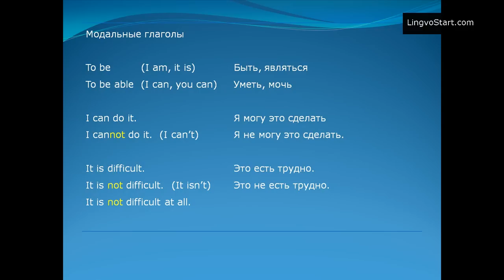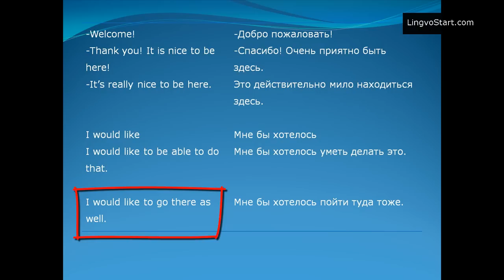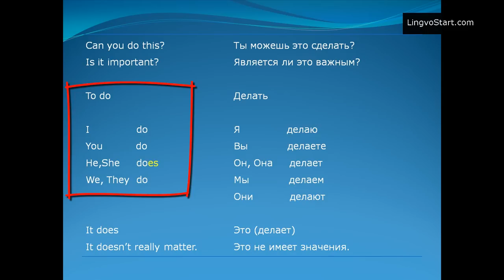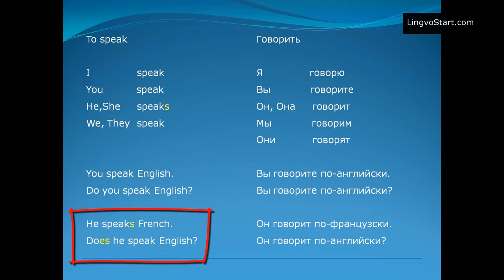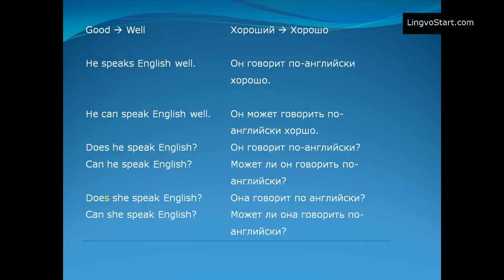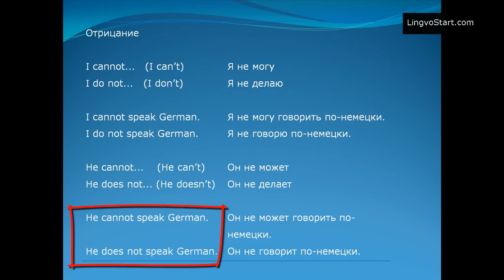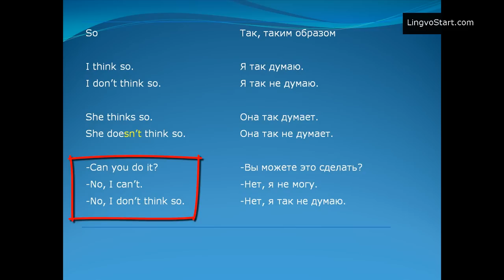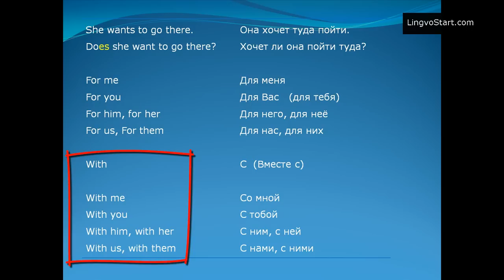Английский язык. Урок 3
Это своего рода эксперимент а именно попытка создания курса по Методу Мишеля Томаса для русскоговорящих.

Подробную информацию об индивидуальном обучении через скайп Вы можете найти на